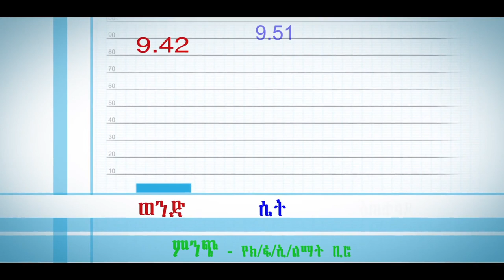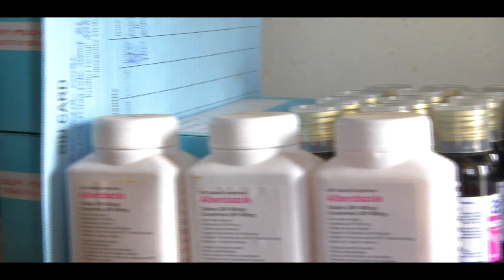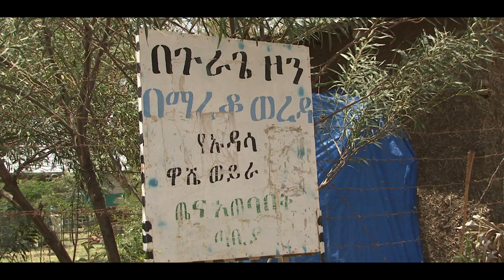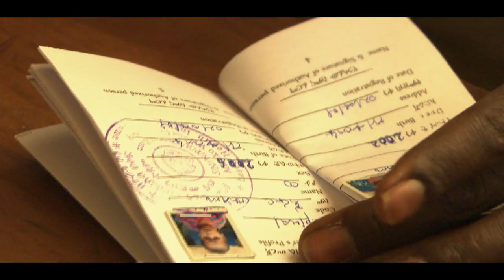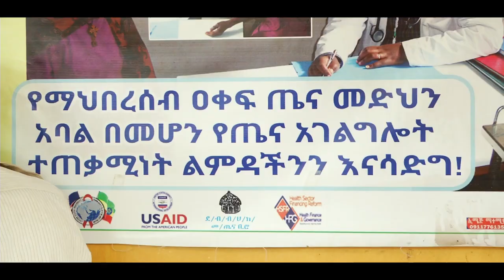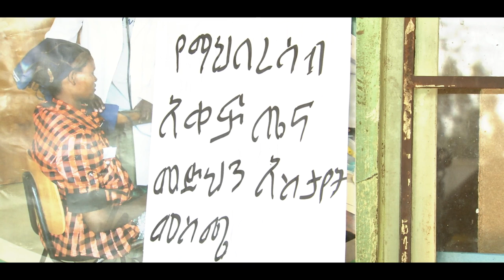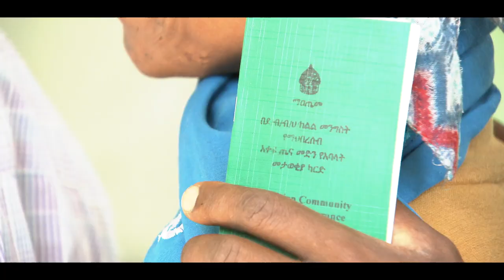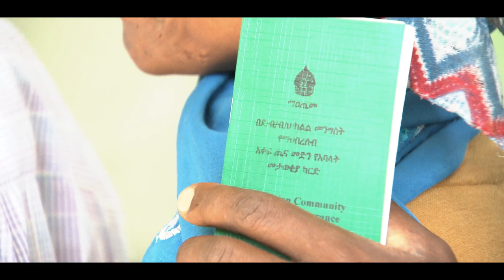CBHI Documentary MAREKO